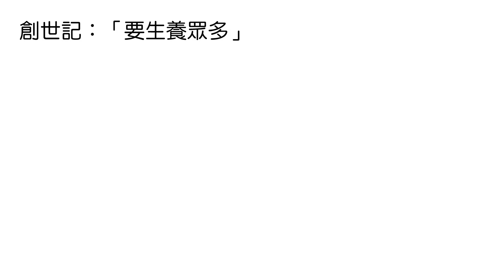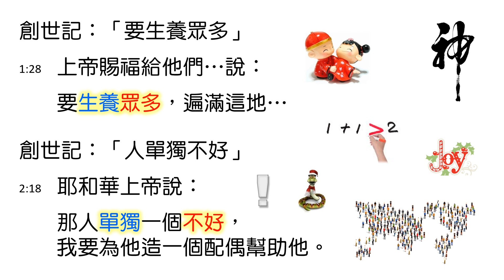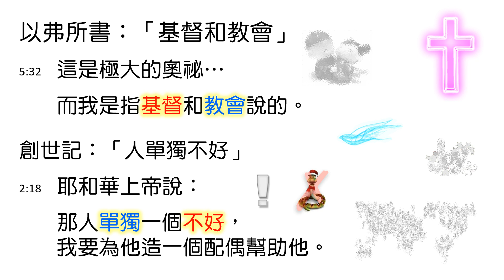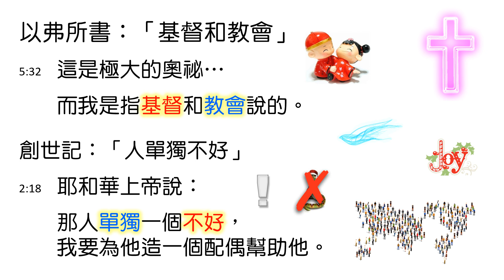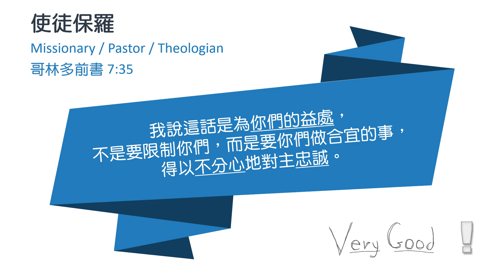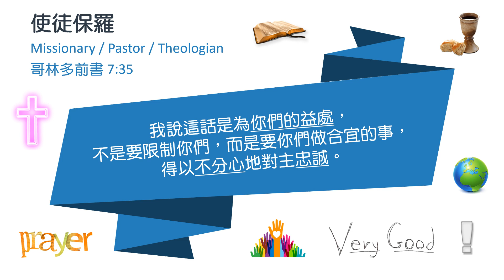[林鍵] 2021.08.17 《單身的挑戰》 [反思與禱告]